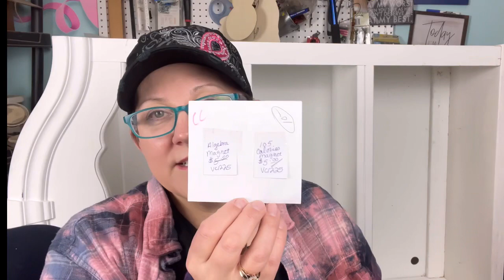What Sold in January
What Sold in January  - Here’s what so in my vintage booth in January.

Cross list for FREE! Using Flyp seller tool